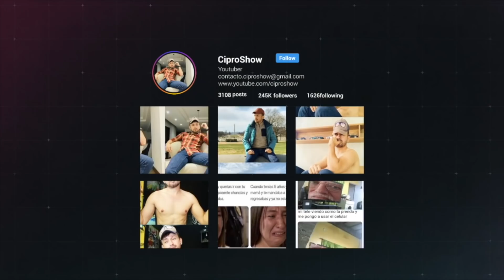INFOMERCIAL QUIEBRA HUEVOS *DOBLAJE*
Moli La Quiebra Huevos viene con su aparato y con su venganza, corazones a los que alcancemos.